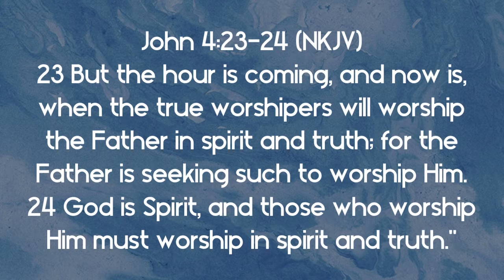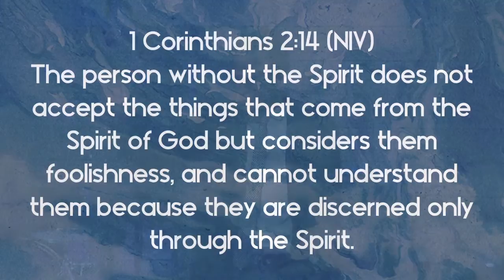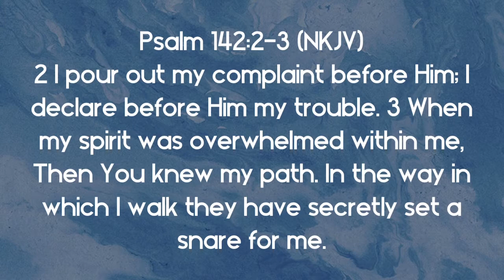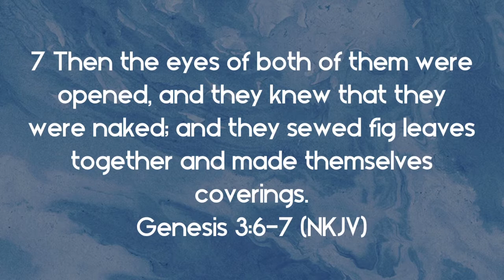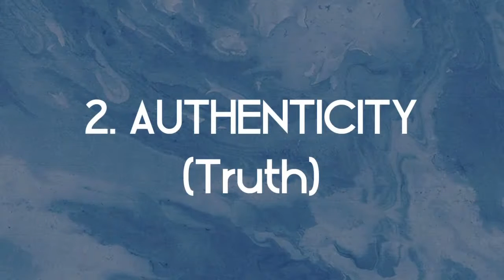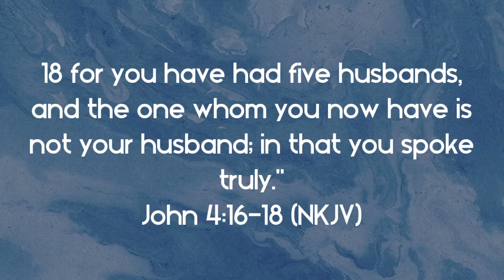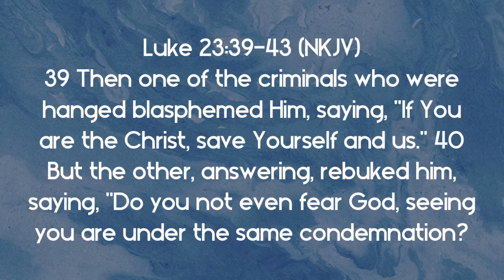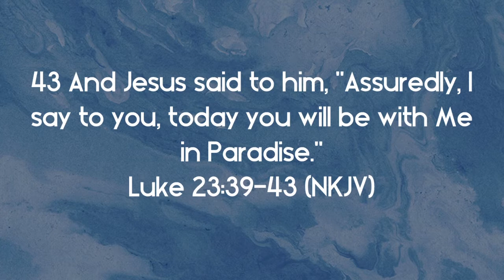What God Wants In Our Worship - Pastor Billy Heather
23 But the hour is coming, and now is, when the true worshipers will worship the Father in spirit and truth; for the Father is seeking such to worship Him. 24 God is Spirit, and those who worship Him must worship in spirit and truth." John 4:23-24 (NKJV)

Worship: to ascribe the highest worth or value to something or someone

The person without the Spirit does not accept the things that come from the Spirit of God but considers them foolishness, and cannot understand them because they are discerned only through the Spirit. 1 Corinthians 2:14 (NIV)

What God Wants In Our Worship:

ACCURACY (Spirit)

2 I pour out my complaint before Him; I declare before Him my trouble. 3 When my spirit was overwhelmed within me, Then You knew my path. In the way in which I walk they have secretly set a snare for me. Psalm 142:2-3 (NKJV)

 6 So when the woman saw that the tree was good for food, that it was pleasant to the eyes, and a tree desirable to make one wise, she took of its fruit and ate. She also gave to her husband with her, and he ate. 7 Then the eyes of both of them were opened, and they knew that they were naked; and they sewed fig leaves together and made themselves coverings. Genesis 3:6-7 (NKJV)

AUTHENTICITY (Truth)

16 Jesus said to her, "Go, call your husband, and come here." 17 The woman answered and said, "I have no husband." Jesus said to her, "You have well said, 'I have no husband,' 18 for you have had five husbands, and the one whom you now have is not your husband; in that you spoke truly." John 4:16-18 (NKJV)

 "Whatever captures the heart also controls the feelings and behavior" - Timothy Keller

39 Then one of the criminals who were hanged blasphemed Him, saying, "If You are the Christ, save Yourself and us." 40 But the other, answering, rebuked him, saying, "Do you not even fear God, seeing you are under the same condemnation? 41 And we indeed justly, for we receive the due reward of our deeds; but this Man has done nothing wrong." 42 Then he said to Jesus, "Lord, remember me when You come into Your kingdom." 43 And Jesus said to him, "Assuredly, I say to you, today you will be with Me in Paradise."  Luke 23:39-43 (NKJV)